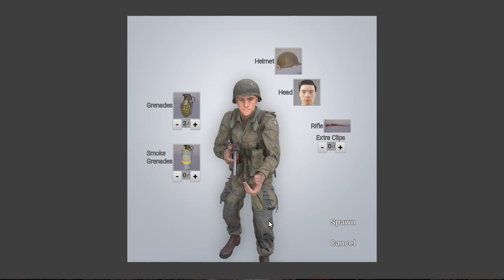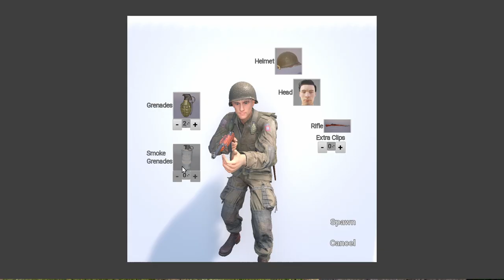WWIIONLINE: CHOKEPOINT - BEBOPSAXXX VS PLAYER 1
I'm always farting around on Chokepoint so I come across players sometimes I do not know...this player had some issues I think with controls.
Anyway. I'm gonna play so...yeah easy target eventually. Right now their are only two maps in the rotation, La Frier and Carentan. On playtests run by CRS they open up Eglise (the bad ass night map). Enjoy some rifle and Tommy action. My game audio on OBS was set stupid low. who knows how that happened, so I had to bump up the gain in post. Sounds are a little empty and not as robust as usual...apologies. I will also post German side game play soon.

This is a play test of WWIIONLINE:CHOKEPOINT Alpha UE4.
What is WWIIONLINE:CHOKEPOINT?
THIS IS NOT WWIIONLINE 2.O
This is a small map, infantry/squad based game. Capture the flag and other objectives. This is not a complete game but a ALPHA Version currently being migrated to Unreal Engine 5.
Glitches, animation issues, lag etc.., to be expected.
One map is even FUBAR.
BUT it is still fun as hell and hopefully turns out to be an amazing shooter when finished.
This is a stand alone game whose elements WILL be used to move the long standing WWIIONLINE to Unreal Engine 5 in the near future.
ENLIST NOW!!!
THANKS CRS!!!